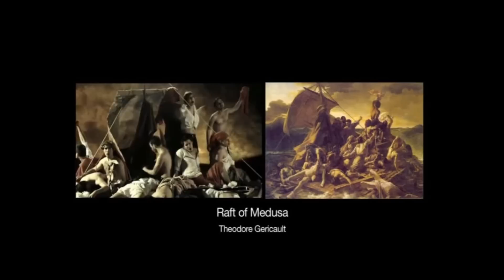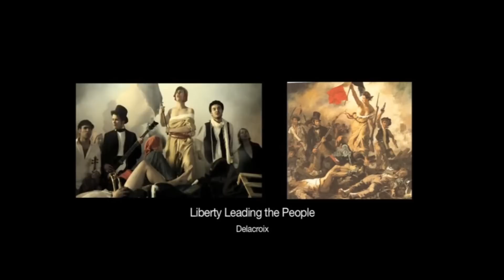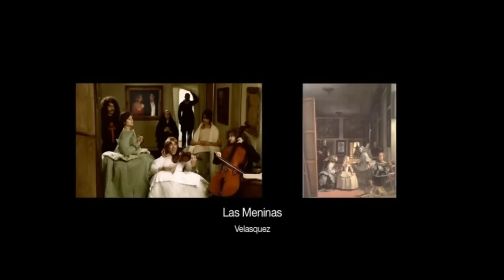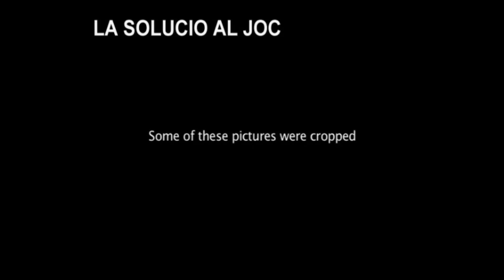DIVERTIDAS RECREACIONES DE CUADROS FAMOSOS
Divertidas recreaciones de cuadros famosos de la historia de la pintura occidental.
Compilación Princep 2008 (Diciembre de 2011)

Los vídeos corresponden a la  Official music video of 70 Millions by Hold Your Horses !

Nota del original: "Showcasing the art from Hold Your Horses' music video: 70 Million. This is fan-made I don't hold the rights to this song. Rights lie with the band and their respective label".